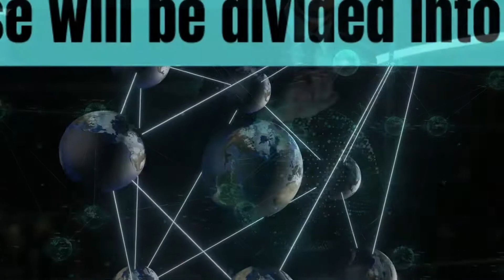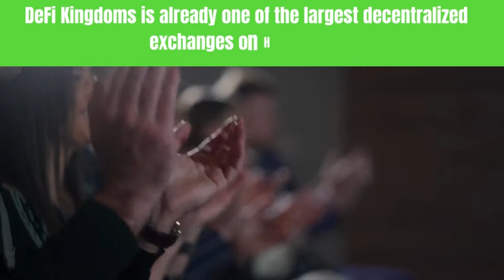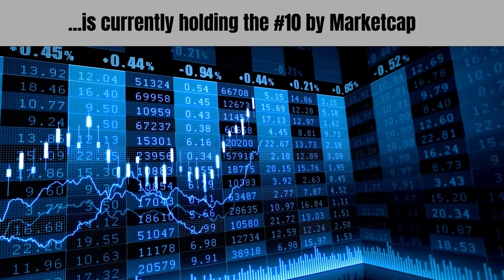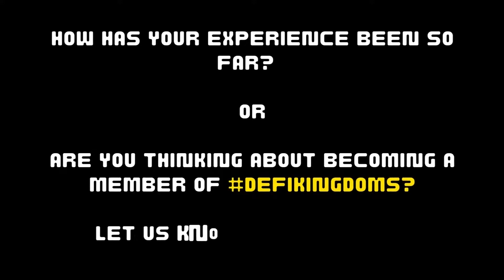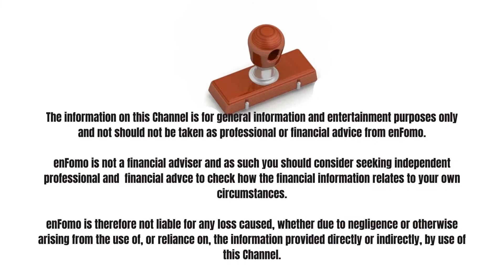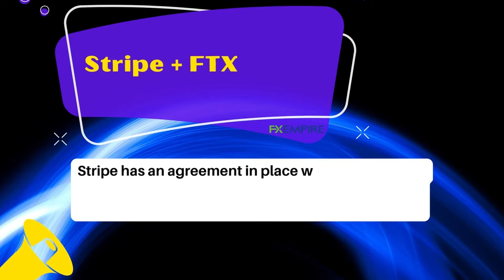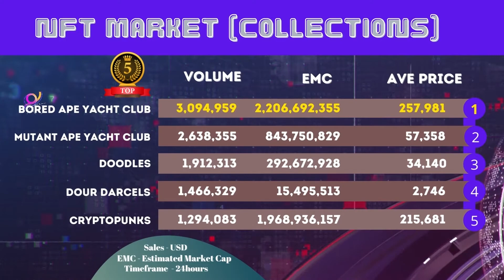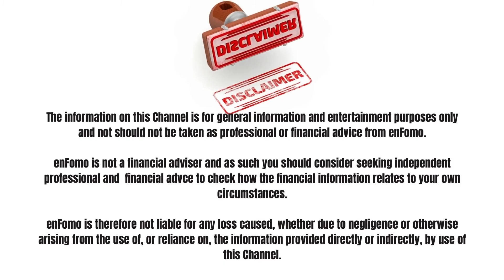Avalanche Is Pouring $290 Million Into GameFi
Global Crypto News -   Avalanche Is Pouring $290 Million Into GameFi - Mar 14, 2022